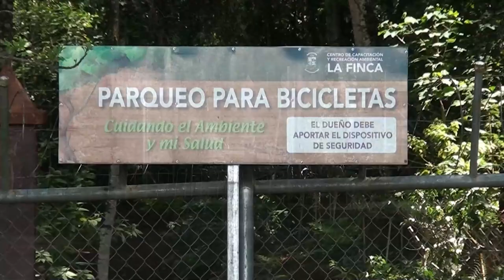Habilitan el acceso público a la propuesta del Plan de Ordenamiento Territorial